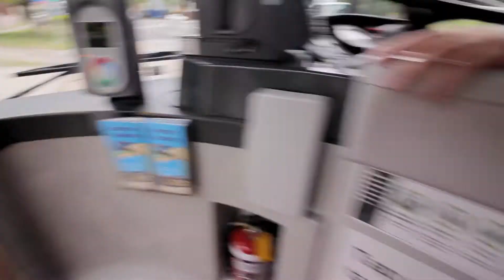800 Subscribers & 200 Vlogs! THANK YOU :)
I upload a video daily, at 2pm AEST (GMT +10).

Vlog 2017.031.

My equipment: Canon 60D, Canon 10-18mm EF-S, Rode VideoMicro, Sunwayfoto T1A10 tripod, Sinwayfoto FB-28i ball head, GoPro Hero 3 Black, Samsung Galaxy S6, DJI Phantom 3 Standard.
I edit on a Mac using Adobe Premiere Pro CC.